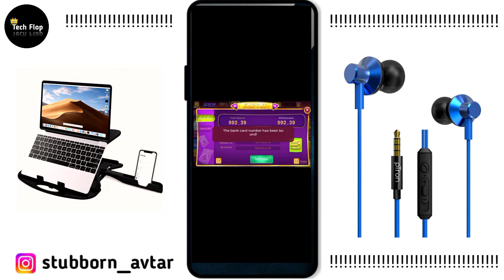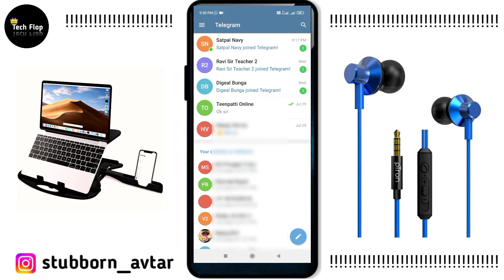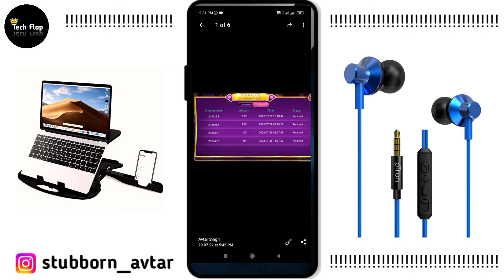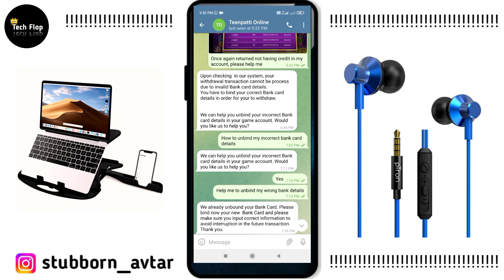Teenpatti Game Money Returned Problem Solution| 100%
Hello Friends

.Tech Flop.

Iss Video meine bataya hai kaise, Teenpatti game mein koi v problem, issue jaise credit mein debit mein toh kaise thik kar sakte gai, Agar bank add nhi ho rha toh kaise add kar sakte hai, Iss video mein puri jankari di hai.

Query